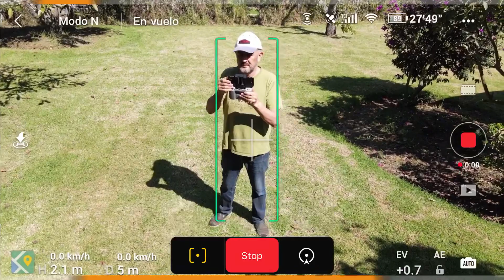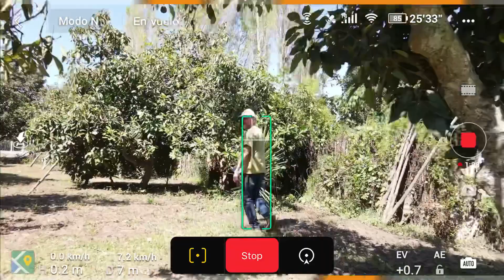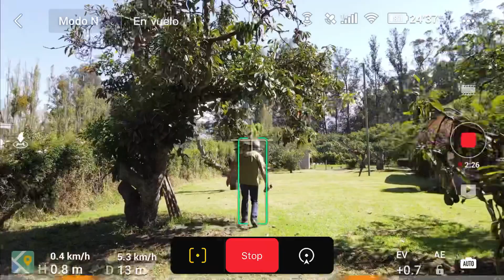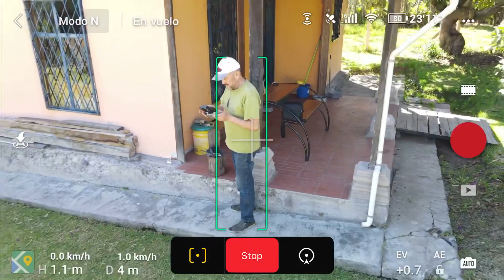Mavic Air 2 poniendo a prueba su Focus Track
Puse una prueba muy difícil a mi nuevo Mavic Air 2 y me dejó bastante satisfecho con su Focus Track 3.0